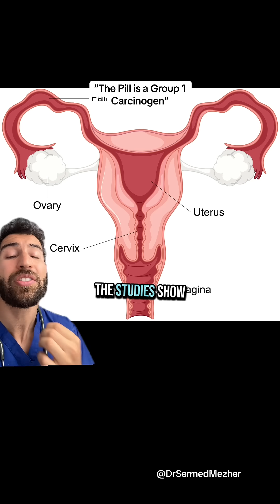“The Pill is a Group 1 Carcinogen”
Source: @Souls in Sync 𖣠

While the oral contraceptive pill is classified as a Group 1 carcinogen by the World Health Organization — meaning there is evidence it can slightly increase the risk of certain cancers like breast and cervical cancer — that’s not the full story.

The same pill is also strongly associated with a reduced risk of ovarian and endometrial cancers, and this protective effect can last for years even after stopping it. In fact, the reduction in risk for these cancers is often greater than the small increase in risk for others, especially in people with a family history or other risk factors.

So while the classification sounds alarming, it doesn’t mean the pill is inherently dangerous — it just reflects a complex balance of risks and benefits. Like any medication, it’s important to weigh those factors with your healthcare provider based on your individual health and circumstances.